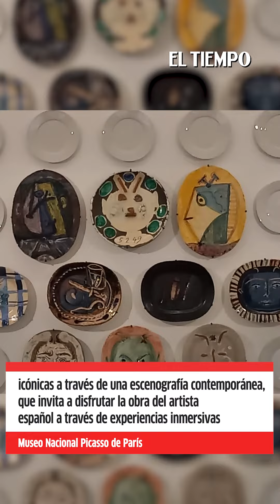50 años de la muerte de Picasso | Revista BOCAS El Tiempo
El Museo Picasso de París, que contiene la colección más numerosa de obras del artista que existe en el mundo bajo la dirección del innovador diseñador británico Paul Smith, abrió sus puertas desde el 7 de marzo de este año para conmemorar el 50 aniversario del fallecimiento del artista con una propuesta que invita a redescubrir las obras maestras del español: la exposición Celebración Picasso, la colección se tiñe de colores. Allí se presentan varias de sus obras más icónicas a través de una escenografía contemporánea, pop con muros de colores que invita a disfrutar la obra del artista español a través de experiencias inmersivas y subraya el carácter siempre actual de su obra. La exposición estará abierta hasta el 27 de agosto del 2023. La Revista BOCAS habló con Olivier Widmaier Picasso, nieto del artista y uno de sus mayores divulgadores.

50 años de la muerte de Picasso | Revista BOCAS El Tiempo